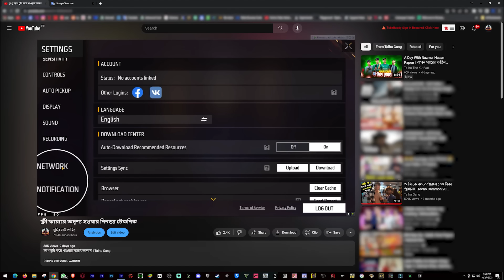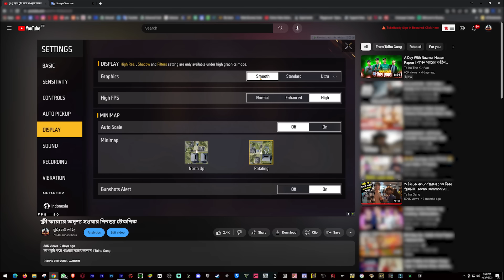অদৃশ্য কিভাবে হবেন দেখে নিন | invisible character tricks | Bangla Funny Video | Garena Freefire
This channel's videos are free for everyone and no credit is required to copy this channel's videos